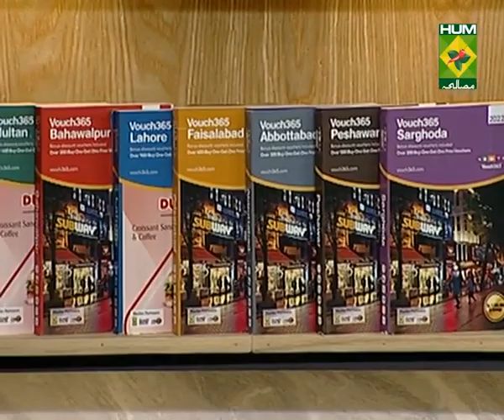Daal Palak Amazing Recipe - Try it Now | Quick & Healthy Recipes | Masala TV